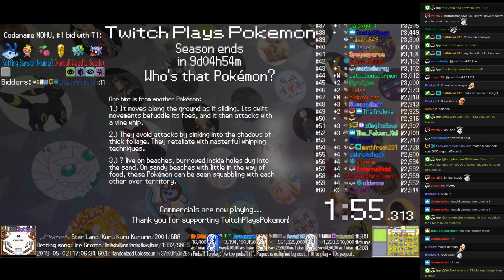Twitch Plays Pokémon Battle Revolution - Matches #153153 and #153154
#153153 [Blue: 116050] vs [Red: Cherubi (Physical), Floatzel (Standard), Rattata (Hustle)]

11:34 : #153154 [Blue: 116051] vs [Red: Zapdos (u-Defensive), Wobbuffet (u-Standard), Alakazam (u-CalmMind)]